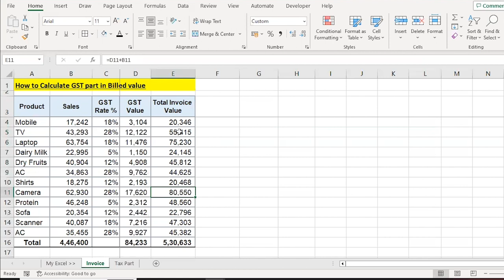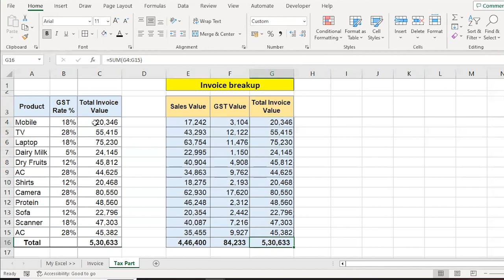How To Calculate The GST Amount In Billed Value | On Public Demand | MS Excel